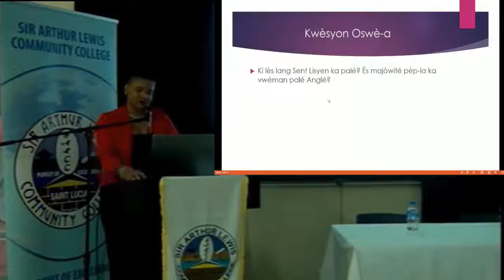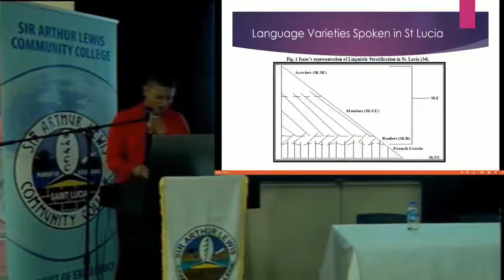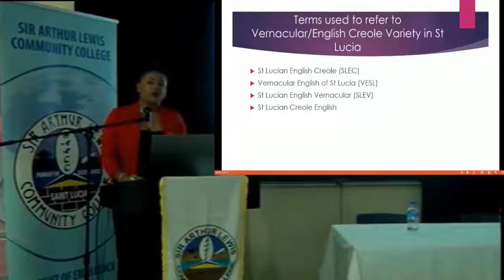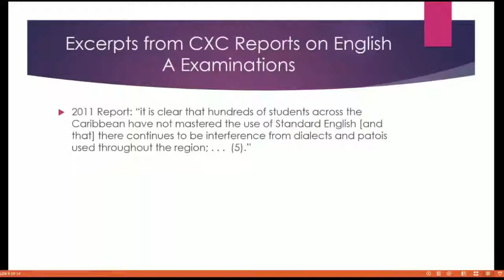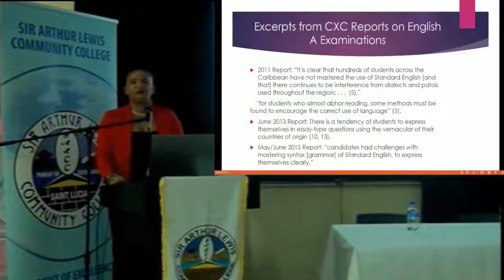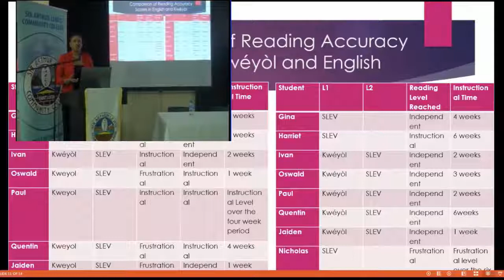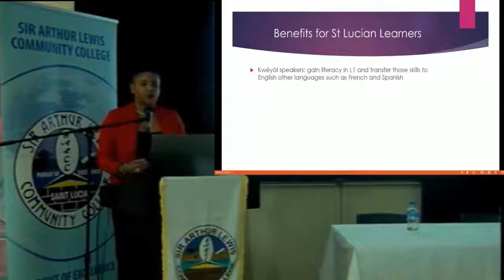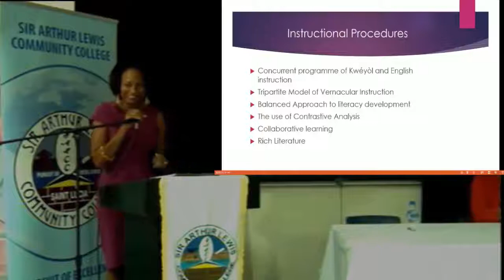Uprising: The Illumination Lecture Series: Kwéyòl-la pa Bata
The Third Illumination Lecture:
Kwéyòl-la pa Bata: The St Lucian Language Situation and the Use of Kwéyòl in the Classroom
Presented by Kathy Depradine, PhD